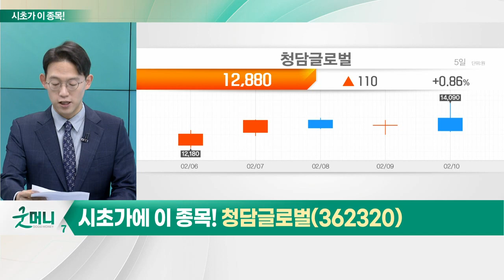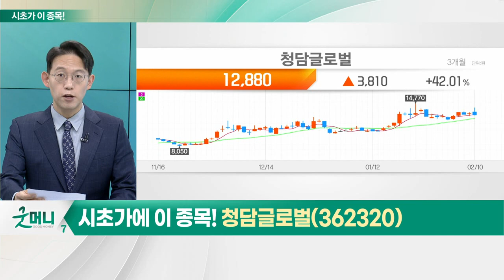청담글로벌(362320)... 리오프닝_시초가에 이 종목 (20230213)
- 중국, 한국인 비자 재개 등 적극 검토: 수일 내 비자 발급 가능
- 中 정부 주도 경기부양책 예상
- 올해 봄 경제 회복기 진입 전망
- 일상 복귀 따른 소비 정상화 등 영향
- 글로벌 전망 기관, 잇따라 경제성장률 상향

- 中 이커머스 플랫폼 '징둥닷컴' 국내 유일 1차 벤더사
- 글로벌 이커머스 시장 활성화로 실적 성장세
- 2019~2021년까지 연평균성장률 약 123% 기록
- 자체 직구몰 '바이슈코' 통한 D2C 채널 확장 기대